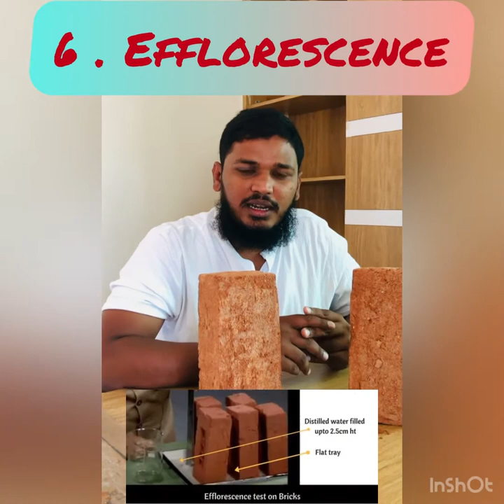How to Check Quality of Clay Bricks Explained in 6 Steps | Precautions & Cost Control | Civil Eng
How to Check Quality of Red Bricks || Precautions & Cost Control || How to Identify Good Red Bricks